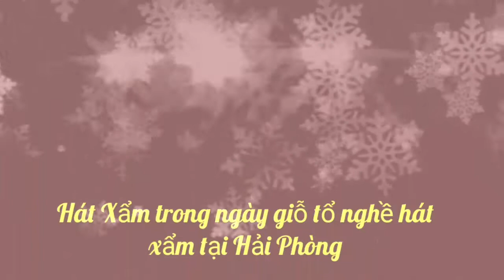Hát xẩm - Cả nhà cùng hát trong ngày giỗ tổ nghề hát xẩm 2018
Tại Hải Phòng, nhân ngày giỗ Tổ nghề hát xẩm 2018, nhóm xẩm Hải Phòng đã tổ chức các hoạt động tôn vinh nghề hát xẩm được đông đảo công chúng hưởng ứng, mến mộ.  Buổi lễ đã thu hút được nhiều nghệ nhân, nghệ sĩ, những người yêu thích nghệ thuật hát xẩm đến trình diễn, hát những bài xẩm chân quý nhất